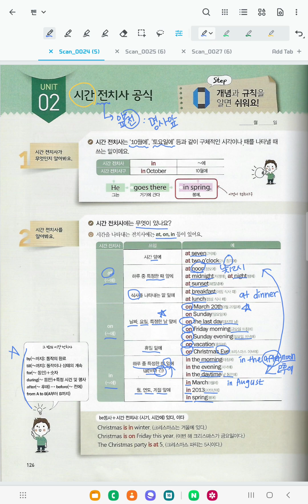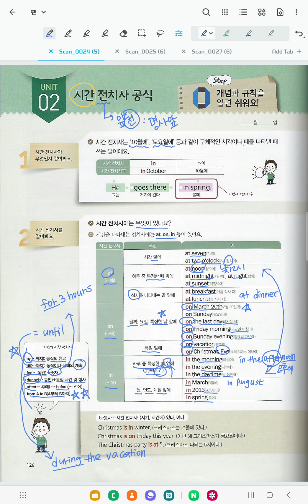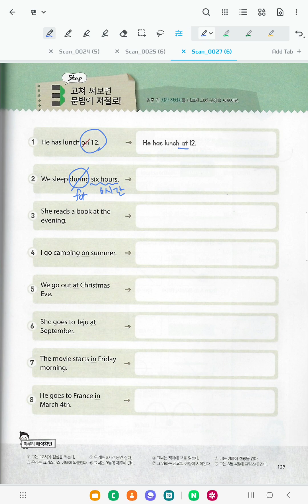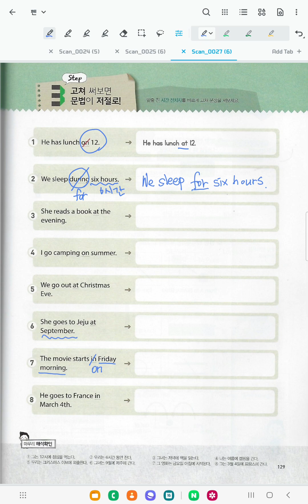문법이 쓰기다 기본1 (Part8- Unit2) 시간 전치사 공식